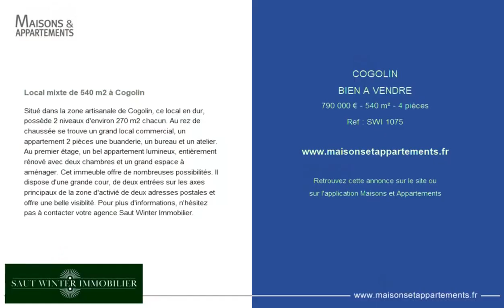COGOLIN - BIEN A VENDRE - 790 000 € - 540 m² - 4 pièce(s)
Référence : SWI 1075

Local mixte de 540 m2 à Cogolin

Situé dans la zone artisanale de Cogolin, ce local en dur, possède 2 niveaux d'environ 270 m2 chacun. Au rez de chaussée se trouve un grand local commercial, un appartement 2 pièces une buanderie, un bureau et un atelier. Au premier étage, un bel appartement lumineux, entièrement rénové avec deux chambres et un grand espace à aménager. Cet immeuble offre de nombreuses possibilités. Il dispose d'une grande cour, de deux entrées sur les axes principaux de la zone d'activié de deux adresses postales et offre une belle visiblité. Pour plus d'informations, n'hésitez pas à contacter votre agence Saut Winter Immobilier.

Cette annonce vous est proposée par l'agence SAUT WINTER IMMOBILIER

|2401484|